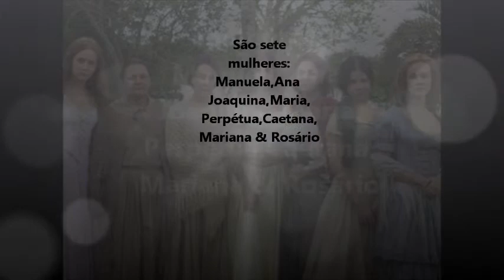A casa das sete mulheres...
ei meu essa é pra quem ama a cas daas seete mulheeres caraccaaa eu soou apaixonad´s meuu...